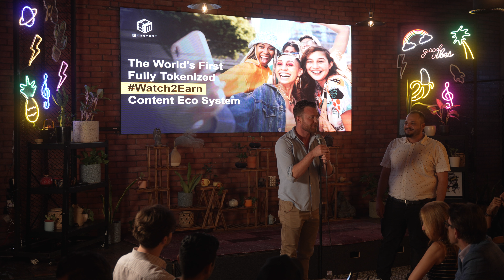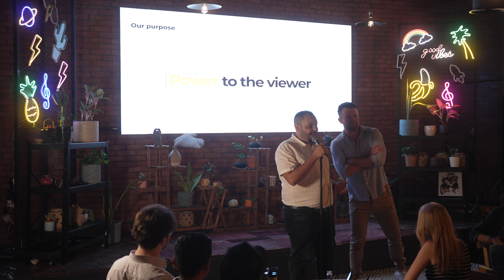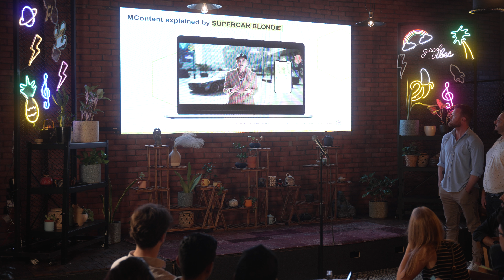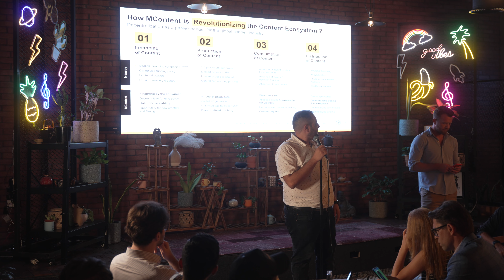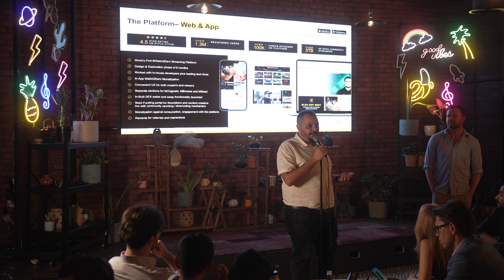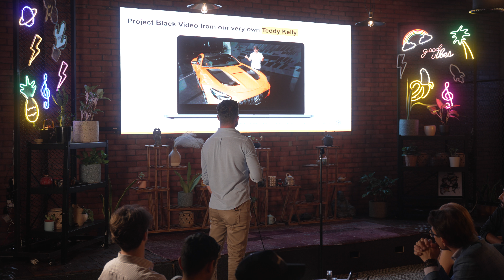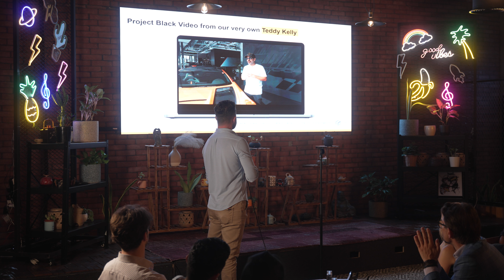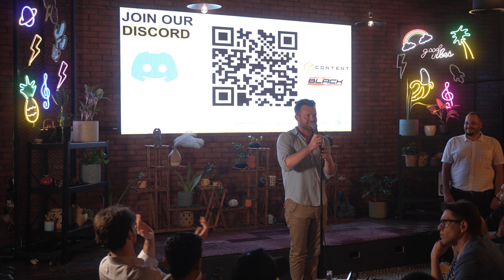MContent: Watch2earn Tokenized Content Ecosystem | arte Meetup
MContent aims to build a collaborative content ecosystem with the core purpose of seed funding, incubating and curating film makers and content producers around the world.

arte is a Web 3.0 Meta Community by Crypto Oasis. It is a digital pioneer that will enable collaborations and knowledge sharing among the Web3 community, which includes artists, finance professionals, investors, collectors, blockchain specialists, and Metaverse enthusiasts. It will help them stay updated with the latest news and trends and will also work on educating the wider public on blockchain technologies. arte will provide a space for the development of Metaverse, blockchain, and NFT (non-fungible token) solutions.